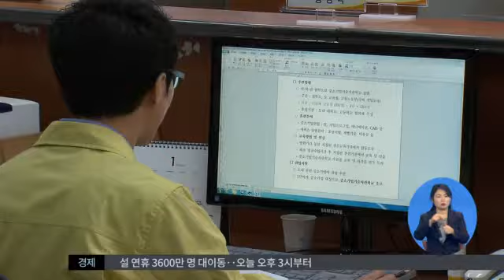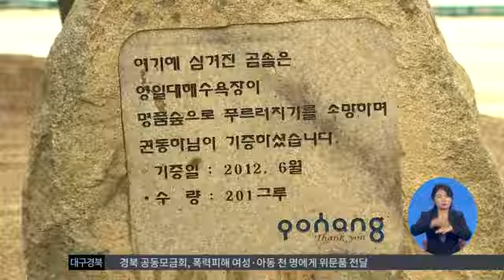2016.02.05 (금) 0930 생활뉴스 대구경북